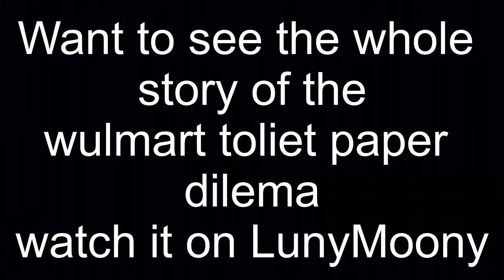COVID-19 Newss Flash : CMM special report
hi

my dad wanted me to post this so here ya go dad!